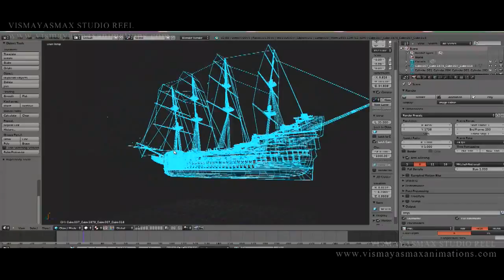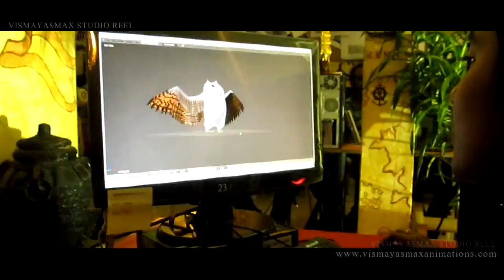Studio Reel Vismayas Max 2013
Vismayasmax animations...Show reel 2013. !!